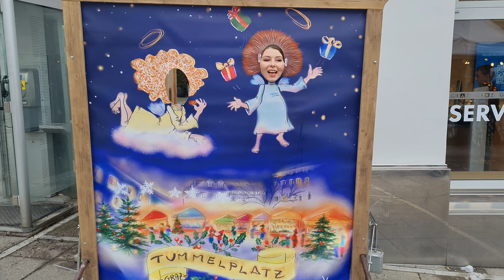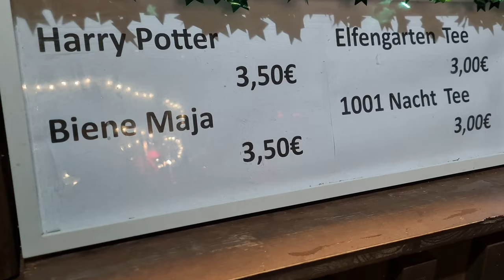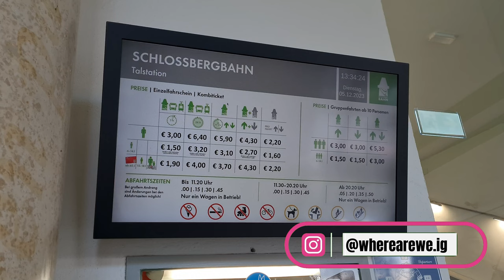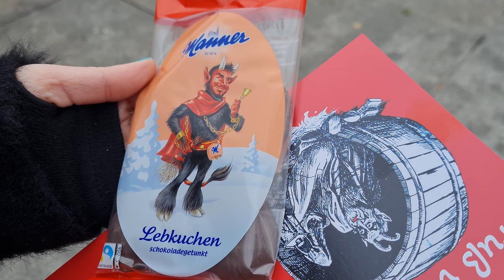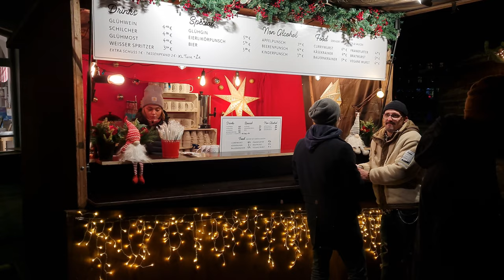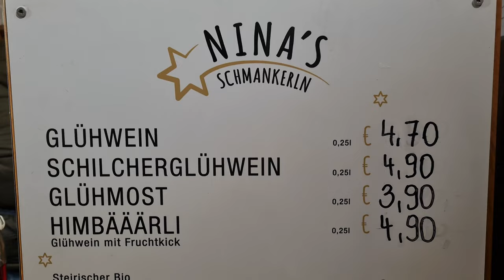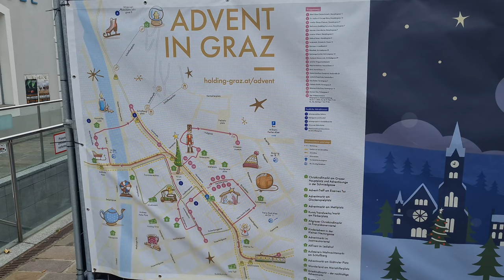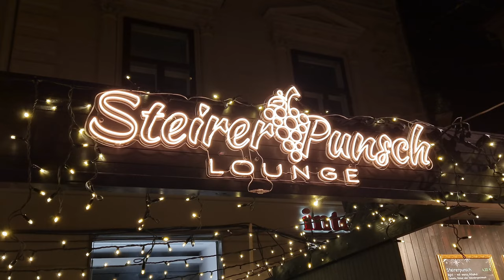KRAMPUS DAY in Austria! 🇦🇹 - Christmas Markets & KRAMPUS RUN in Graz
In this week's vlog we are in Graz, Austria on Krampus Day where we visit the city's beautiful Christmas Markets and attend our first Krampusrun.

We start our day eating a pretzel from one of the traditional stands in Graz. We then visit the Christmas Market am Tummelplatz and the Glockenspiel Christmas Market in the center of the city. For lunch we eat local sausages with Kren (horseradish) and we try a lard spread called Verhackertes.
Next, we take the Schlossbergbahn up to the Schlossberg where we admire the city from above. After eating a Krampus made out of bread and another one made out of chocolate we finally make our way to Gratwein where we attend our first Krampsrun.

Filmed on December 4th/5th 2023

== About Us ==
We're Brandon and Anja, an international couple (from Canada and Germany) traveling the world together as digital nomads on a budget. We want to explore as many countries as possible and eat all the amazing local foods every place has to offer. We hope our travel vlogs can inspire others to do the same.

Chapters:
00:00 - Intro
01:49 - Pretzels
02:40 - Christmas Market am Tummelplatz & Glockenspiel Christmas Market
04:11 - We eat sausages with Kren and Verhackertes in Graz
08:09 - Schlossbergbahn Funicular Graz
09:32 - Krampus bread and chocolate Krampus
10:45 - Circus Wonderland Christmas Market Graz
11:26 - Christmas Market am Hauptplatz in Graz
18:32 - Krampuslauf in Gratwein
25:33 - End